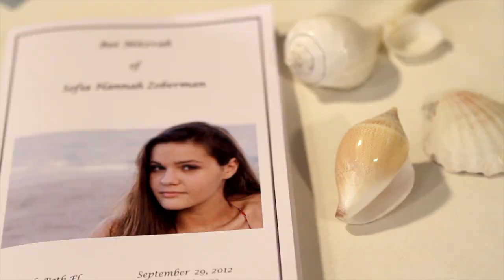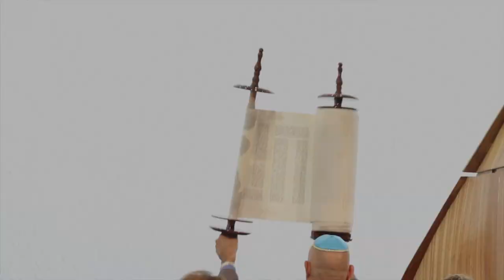Sophia Bat Mitzvah